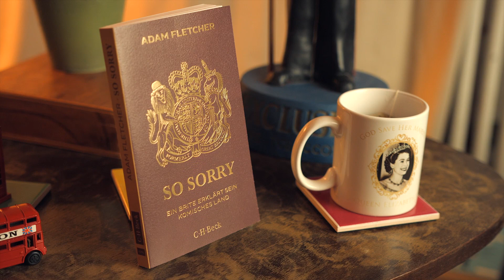Adam Fletcher liest aus So Sorry: Banter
Das Buch - Spiegel Bestseller-Autor Adam Fletcher liest über Banter aus "So Sorry: ein brite erklärt sein komische Land."